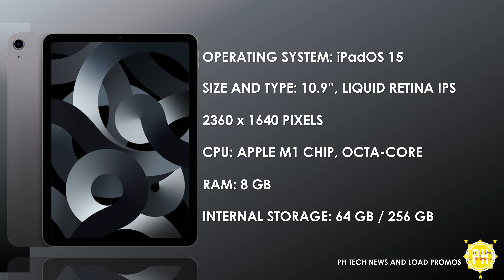APPLE IPAD AIR 2022 | PRICE AND SPECIFICATIONS PHILIPPINES | The latest Apple iPad Air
APPLE IPAD AIR 2022 | PRICE AND SPECIFICATIONS PHILIPPINES

Apple iPad Air specifications, what's new with the iPad Air? How much does it cost in the Philippines in 2022?

00:00 Intro
00:07 APPLE IPAD AIR 2022 DETAILED SPECIFICATIONS
01:19 APPLE IPAD AIR 2022 PRICE
01:46 APPLE IPAD AIR 2022 TABLE OF SPECIFICATIONS
02:10 WHAT'S IN THE BOX
02:16 End